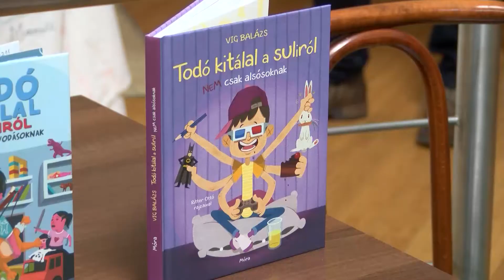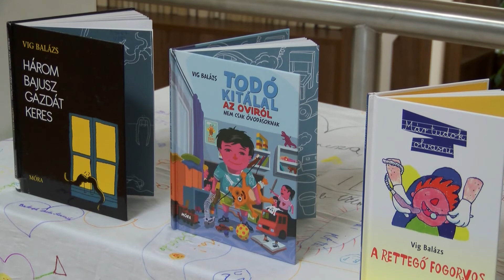Todó kitálal a suliról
Könyvbemutatót rendeztek a könyvtárban.